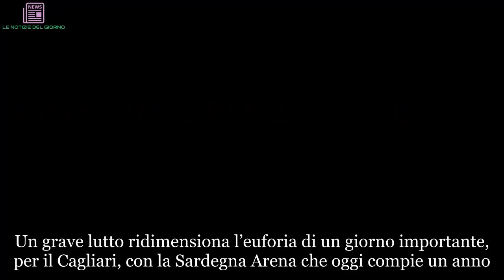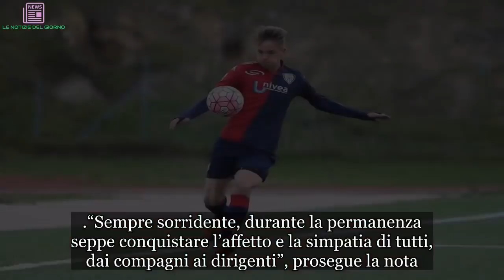“Precipitato con l’auto”. Calcio in lutto: la notizia gela la serie A: addio al calciatore | ULTIMI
Un grave lutto ridimensiona l’euforia di un giorno importante, per il Cagliari, con la Sardegna Arena che oggi compie un anno. Invece, è arrivata la tragica notizia. Un incidente stradale ha messo fine alla vita e alla carriera di Krystian Popiela, ex giocatore della Primavera del Cagliari. Il dramma è accaduto in Polonia. A darne notizia è stato il sito del club dove il calciatore militava, lo Stal Rzeszow. “Il Cagliari Calcio, profondamente addolorato dalla tragica notizia, si stringe con affetto attorno ai familiari del giovane Krystian Popiela, scomparso ad appena 20 anni. Popiela arrivò in Sardegna a 17 anni debuttando in Primavera nel gennaio 2016: attaccante centrale forte fisicamente, giocò 10 partite dando il suo importante contributo alla conquista dei play-off, proseguendo poi la carriera nella sua Polonia''.
''Sempre sorridente, - si legge ancora nel comunicato stampa diffuso dal Cagliari Calcio - durante la permanenza in Sardegna seppe conquistare l’affetto e la simpatia di tutti, dai compagni ai dirigenti. Ciao, Krystian” si legge nella nota pubblicata dal club sardo. Il ragazzo era arrivato in Sardegna a soli 17 anni e aveva debuttato in Primavera nel gennaio del 2016.
“Sempre sorridente, durante la permanenza seppe conquistare l’affetto e la simpatia di tutti, dai compagni ai dirigenti”, prosegue la nota. Che si chiude con un saluto semplice, ma profondamente sentito: “Ciao, Krystian”. Le dinamiche dell’incidente. Stando a quanto riportano i media polacchi, Popiela avrebbe perso il controllo dell’auto in una curva. L’impatto ha piegato la resistenza delle protezioni del bordo stradale e la vettura è precipitata.
Con la maglia del Wisla Plock, nella passata stagione Popiela era riuscito a giocare due partite nella massima divisione polacca mentre non aveva ancora debuttato in quella cominciata lo scorso luglio. L'ex giovane attaccante della Primavera rossoblù è deceduto nella giornata di domenica a seguito di un brutto incidente automobilistico avvenuto in Polonia, precisamente sull'autostrada A4, in località Wola Wielka, vicino a Debica.